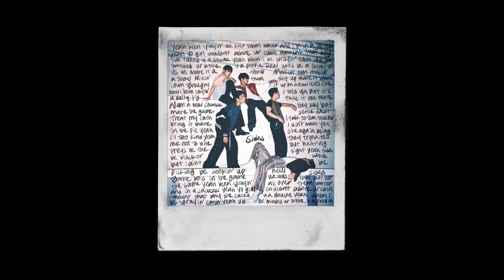0WAVE - sides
[Single]
0WAVE – sides

Lyrics by: yukon (0WAVE), VIIN (0WAVE), Aiboy (0WAVE), wooseojun (0WAVE), MODS (0WAVE)
Composed by: yukon (0WAVE), VIIN (0WAVE), Aiboy (0WAVE), wooseojun (0WAVE), MODS (0WAVE)
Arranged by: yukon (0WAVE), VIIN (0WAVE), Aiboy (0WAVE), wooseojun (0WAVE), MODS (0WAVE)

Yeah been sprayin’ all over them water and I’m in a jacuzzi yeah
Yo girl couldn’t adore your cash amount that why she called you a douche yeah
When I be sprayin’ cash you’d be minded your broke, it a phobia
Real world be a third to us we make it a show

Makin ’em makin’ a show
Mix in them sxxt up make it what I own
Brought it up on a new level like how I been sayin’ I told ya but it’s a daily, I’d take it one more
Want a new chance they say but make the game settle what
Treat my cash I talk to 'em, told 'em bring it more

I ain’t want you in the pie yeah
She again being lil too kind yeah
They tryna tell me not to bite
But hunting preys be the sight yeah
Sides be black or white

But I ain’t be picking be cookin’ up new sides

Broke bois in the game
We was that but not the same yea

Yeah boys be hoppin’ on a coupe
Yeah whip ain’t the same
Droptop on a boot
It costing your drive 40k
From the bottom thing ain’t changed we’ve never been selling our deeds
Bixxxes they gossip bout we cuz we got what they need
Been wastin’ no time on yo sxxt, be in the stu with a Fiji
Never let tap anyway whether its groupies or sippin’
Bringing back to my gs
Icing up, my homies got jewelries yeah
Monopoly right on the scene
They do though, ain’t even made them to be kneeled yeah

We just makin’ a show & prove
알잖아 it’s always new
They just writing a novels, 반면에 우리 건 전부 다 true
(Yeah, sxxt) look at the top of the crew
시작하면 온몸에 goosebumps
We don’t need a fxxxin’ rules (nah)

Trippin on my bay
전부 다 in my brain
I'll show you everything you need
막지는 못하지 when we moving ye

왜 내게 말을 해 계속
Too busy to hear all them pass on
Tryna talk to a godlike you a pastor
Lifes like a show ain’t it too fast yuh
시도해봤지만 제속 구조가 다른 내 배속 너 발버둥 쳐봤자 모든 건 내게서
주인공은 정해져 있었으니 되려
넌 거슬려지는 것이란 걸 배워줘

싫어도 결국에 listen, 딱 봐도 알지 걔네는 no brainer
우리의 필름은 절대로 끊기지 않아 언제나 just Keep 'em

터뜨려 잭팟
너넨 다 물러서지는 걸 골라
발악을 해봤자 아무도 몰라
무엇보다 우린 아래랑 안 놀아

원하는 걸로
우리는 계속해서 거리를 벌려
뺏기기 싫으면 전부 다 비켜
이제는 nobody can’t stop us

Kneeled they’re no share on 'em dominated: Gobert
They want mercy but the show ain’t fair
Goin’ rare survival of the fittest going there
Oh word oh lord got to tell 'em why we different wholly
Yeah cause to us we make it a show